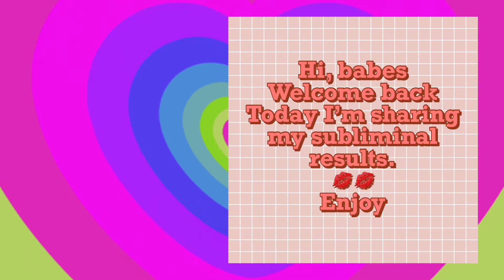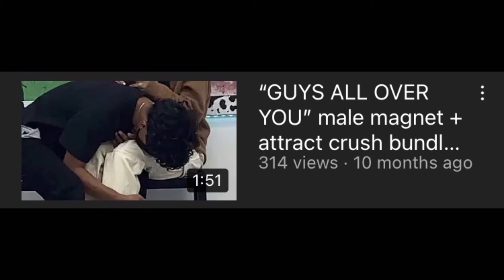My subliminal results (SHOCKING)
My subliminal results since 2019.
I kinda sound like I’m whispering.